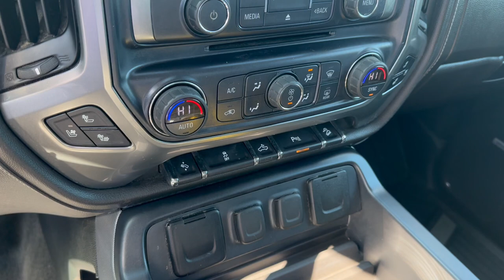2017 Chevrolet Silverado 2500 - Taylor & Sons Chevrolet